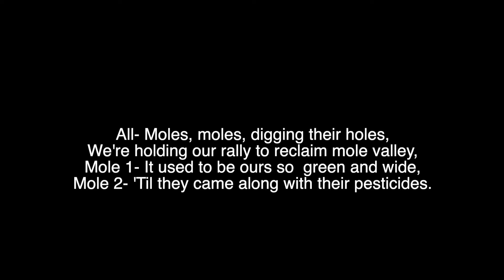Stoneybridge - Mole Rap